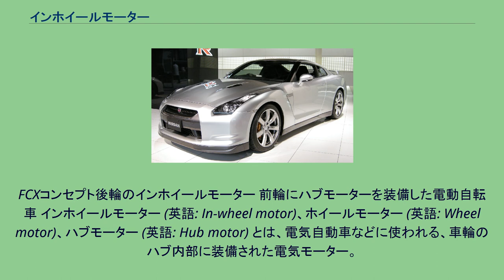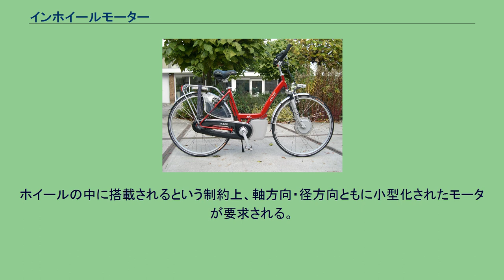インホイールモーター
FCXコンセプト後輪のインホイールモーター 前輪にハブモーターを装備した電動自転車 インホイールモーター (英語: In-wheel motor)、ホイールモーター (英語: Wheel motor)、ハブモーター (英語: Hub motor) とは、電気自動車などに使われる、車輪のハブ内部に装備された電気モーター。
次世代自動車のコンポーネント技術となると考えられている。
必ずしもホイールの内部にモーター部分が入っていなくとも、ハブと一体化して同軸で繋がっていればインホイールモーターと呼ばれる場合がある。
古くは19世紀終わりの電気自動車にも搭載されていたが、その後内燃機関の発達で電気自動車ごと姿を消していた。
20世紀後期になり、電気自動車の見直しと共に再び研究される様になった。
駆動にはダイレクトドライブと呼ばれる、モータがホイールへ直結しているもの（モータ回転数=車輪の回転数）と、伝達効率は落ちるが、減速機を間に介してトルクを増幅するものとが存在する。
必ずしもどちらかの方式が高効率ということではなく、全体のバランスを考慮して選択される。
モータは内側の固定子をコイル、外側の回転子をマグネットとするものを「アウターロータ」タイプ。
逆に外側がコイル、内側がマグネットのものを「インナーロータ」タイプと区別することがある。
ホイールの中に搭載されるという制約上、軸方向・径方向ともに小型化されたモータが要求される。
軸方向の長さを短縮するために、巻線方式にはコイルエンドの小さい集中巻を採用する事例がある。
径方向の大きさを小さくするために、空冷方式を採用してウォータージャケットを省略する設計も多い。